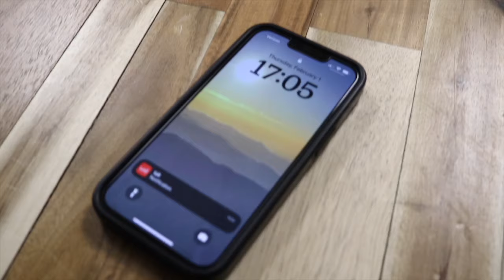2024 Arapahoe Rescue Patrol Recruitment Video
The Arapahoe Rescue Patrol is a search and rescue team based in Arapahoe County, Colorado. Composed entirely of young adults currently in high school, the members of the Patrol have provided “free search, rescue, and emergency services for the citizens of Colorado’s front range and throughout all of Colorado since 1957.”
Video Created by Mikinley Way